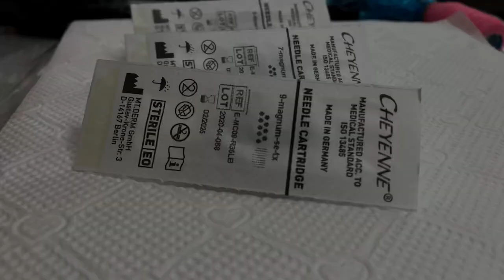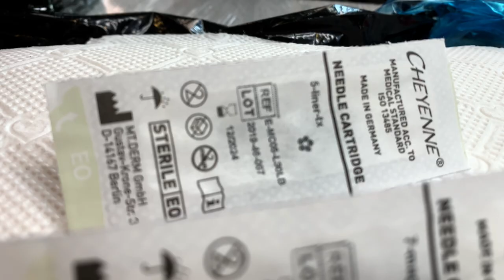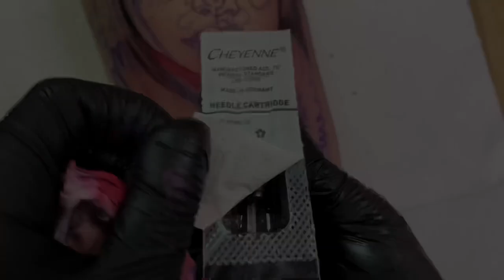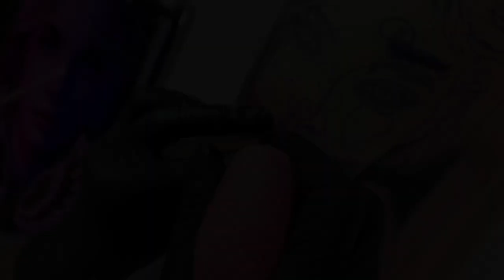Color Realistic Portrait Tattoo Process | Renkli Realistik Portre Dövme Yapım Süreci - Neon Yansıma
Hi friends ! In this video, I tried to show you how the colorful realistic portrait tattoo I made progresses from drawing to transfer and the final stage. I hope I was able to help at least some of your questions. If you have any questions please leave them in the comments section.

•Inks;
World Famous Ink
Intenze Tattoo Ink
Fusion Tattoo Ink
Radiant Cokors Ink

•Tattoo Machine
Cheyenne Hawk Sol Terra

•Needles
Cheyenne Hawk Cartridge

 •Kullanmış olduğum boya markaları;

Intenze Tattoo Ink
Fusion Tattoo Ink
Radiant Cokors Ink

•Makine

•İğneler

Cheyenne Hawk Kartuş İğneleri

•Transfer Sıvısı

Stencil Stuff